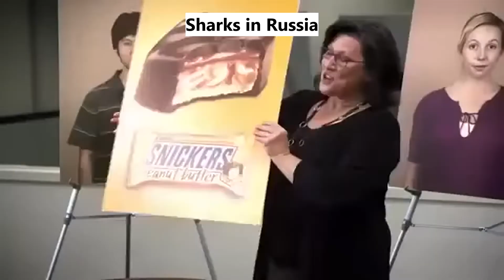Sharks (| Russia v.s. America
Sharks in America vs Sharks in Russia. According to my "confirmed data", sharks in Russia have gained a boost of increase in their iq. Some later conducted studies have proved their iq to be slightly above human average, some not. What do you think about this?

Sharks in the ocean, Shrks in aquarium, Sharks in maldives, Sharks in gta5, Sharks in minecraft, Sharks in the sea, Animal planet, Discovery channel, Brave wilderness.